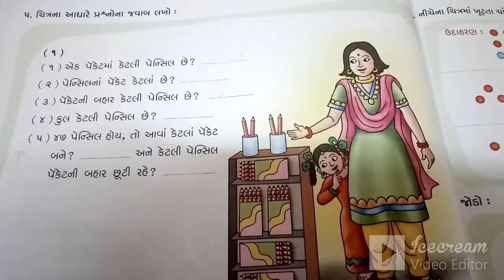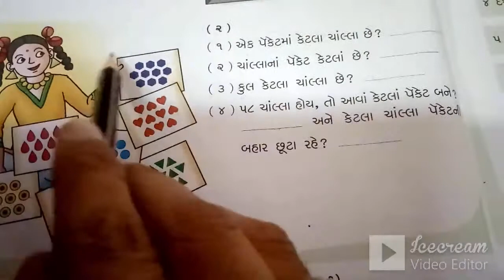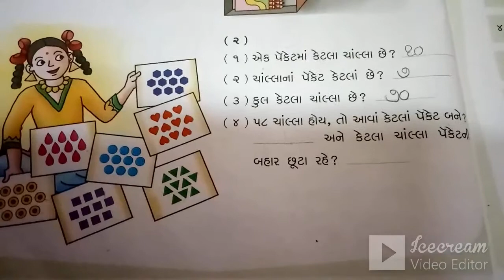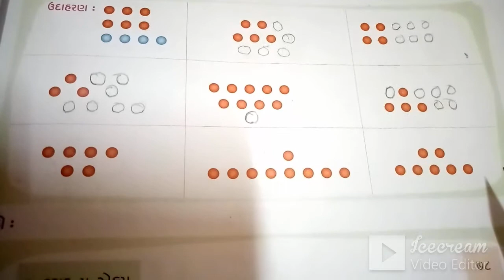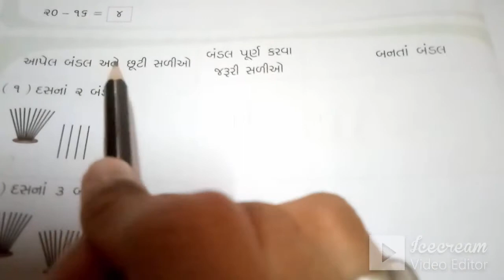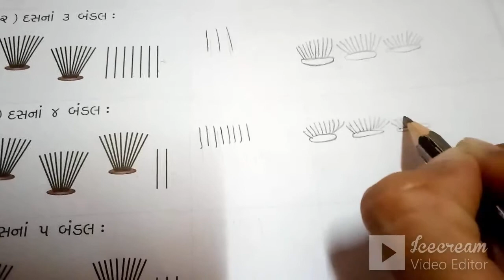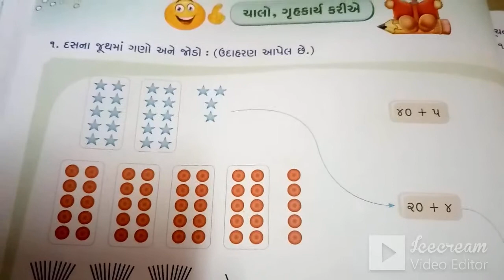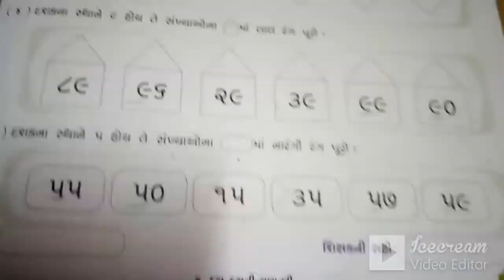STD 2 MATHS GUJ MED CH 4 | DAS DAS NI GANATARI | TEACHER SHIVANIBEN VAGHELA